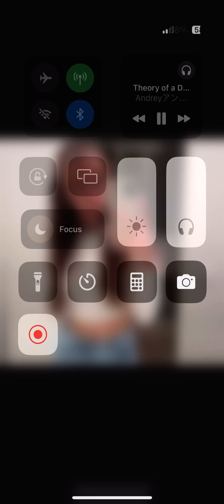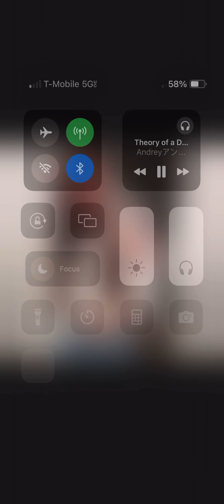Theory Of A Deadman - Bad Girlfriend (Slowed & Reverb)